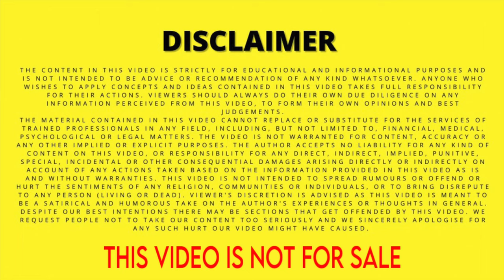all type of indian sniper 315 || four figure single butt 315 || BANDOOKWALE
LUTHRA GUN HOUSE PRIVATE LIMITED SINCE 2000 ®️
G.T.ROAD. AMRITSAR ROAD. TEHSIL BATALA DISTRICT GURDASPUR
PUNJAB. PINCODE-143505 INDIA
OFFICIAL BRAND - BANDOOKWALE®️

FOLLOW US ON OTHER SOCIAL SITES FOR LATEST UPDATES